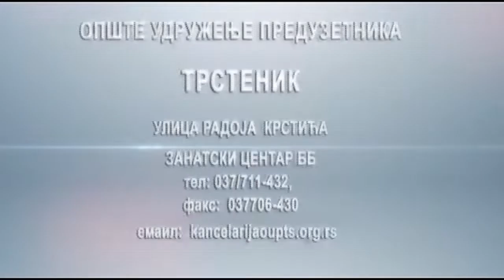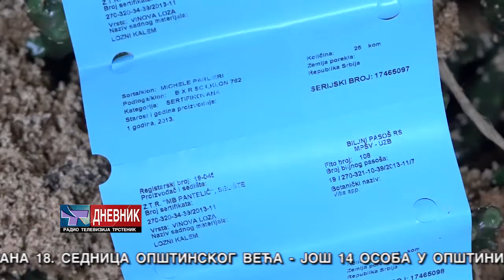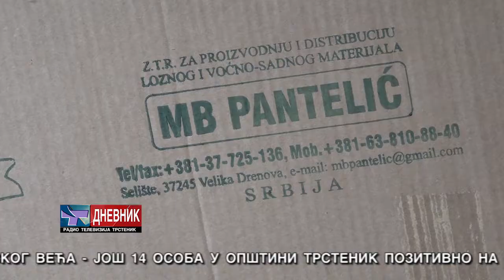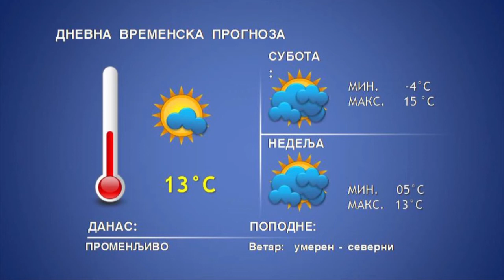DNEVNIK 12 11 2021